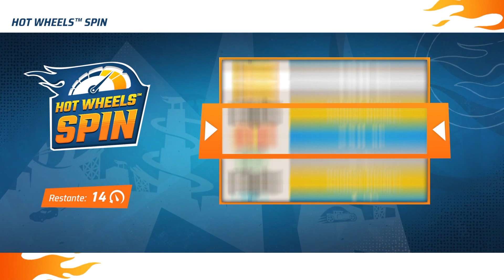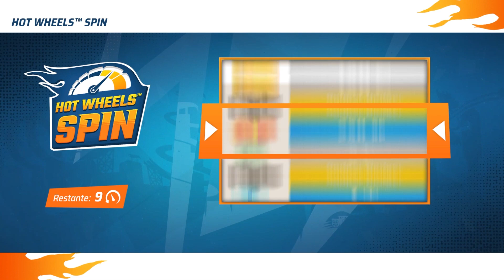¿ME QUEDARÉ SIN STH ESTA VEZ? [#7] | Hot Wheels Unleashed 2 Spin